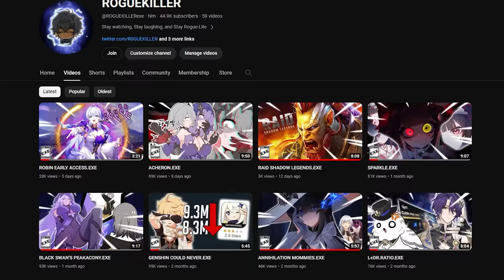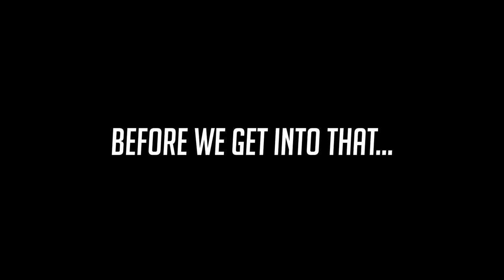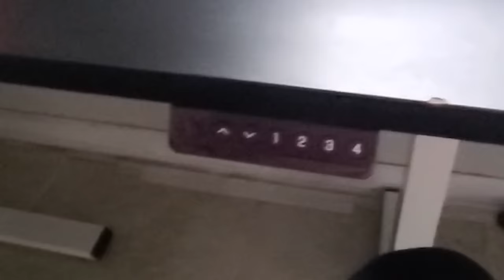GALLAGHER.EXE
Enjoy this small treat featuring another EXE Creator@ImInFlame, and Don't miss FlexiSpot's Spring Sale! Act now and buy to upgrade your workspace!